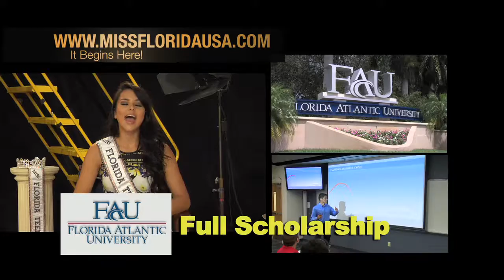01 Lakeland USA 2017 Show Opening